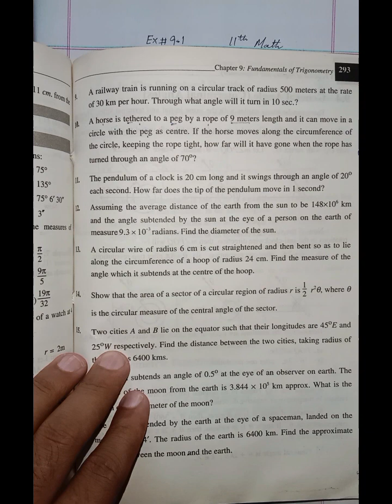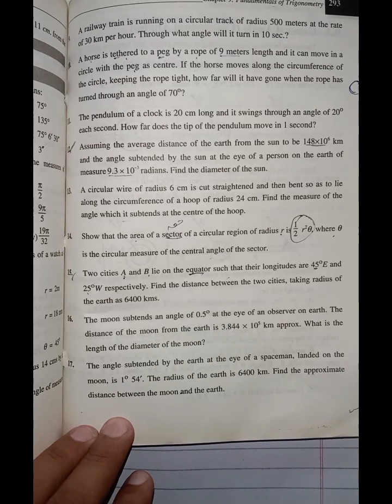11th Math Ex- 9.1 Q- 12 to 17 | Chapter#9 | 11th Class Math | FSc Math Part-1